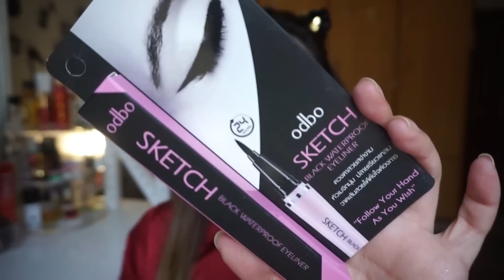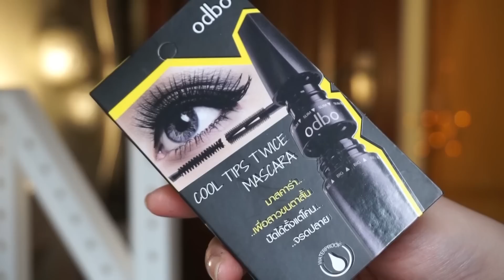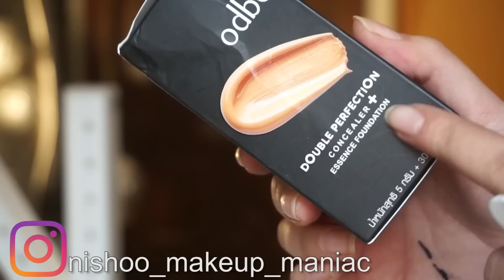Thailand brand : Full Face Using Only Odbo Cosmetics || Nishoo Khan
Hi Girls

Shirt is from instagram page insta_bzm

DEAL 1:

SERUM+PORFADE PRIMER 3749Rs GET FREE 2 BEAUTY BLENDERS A FULL SIZE PRIMER AND KABUKI BRUSH BY USING MY CODE Na76

DEAL 2:

Eye Premium Brushes Set
4,000 PKR
(USE CODE GET FREE GOODIES)

DEAL 3:

Face Premium Brushes Set
3,500 PKR

DEAL 4:

Foundation Blender
950PKR

DEAL5:

3D EYE LASHES
1600PKR
(USE MY CODE GET FREE GOODIES)

DEAL 6:
Full Box
All (products) come with Stunning Golden Box full of Beauty inside
1-24k Gold and Roses Serum Face glowing serum
2- Pro Brushes Set 10 brushes with golden glittery pouch
3- Porfade Primer Flawless Makeup Look
4-Foundation Blender Absolute Blending Perfection
5-3D Kabuki Brush (USE CODE AND GET FREE GOODIES)

DEAL 7:
1- 24k Gold and Roses Serum Face glowing serum
2-Pro Brushes Set 10 brushes with golden glittery pouch
3-Porfade Primer Flawless Makeup Look
4-Foundation Blender Absolute Blending Perfection
5-3D Kabuki Brush
6-Mini Primer 10 ml
7-3D Eye lashes which u like. (USE CODE AND GET FREE GOODIES)

DEAL 8
RINGLIGHT TOTALLY RECOMMAND
Features:
-18″/45cm Dimmable 90~260V/50W
-Temperature Control: 3200K-6400K
-Temperature Adjustment: (Yellow to White)
-Mini Ball Head and Hot Shoe Adapter Camera Cradle